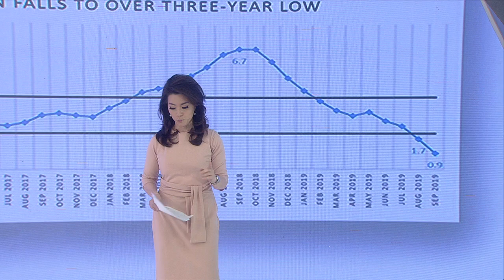BDO Unibank: PH central bank easing trend to spill over to 2020 | Market Edge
BDO Unibank's Jonas Ravelas sees the average inflation print to hit 2.7%  for end of 2019. He also sees the Philippine central bank's easing trend to continue and spill over into next year, though Ravelas notes that there are some wild card factors to watch out for.